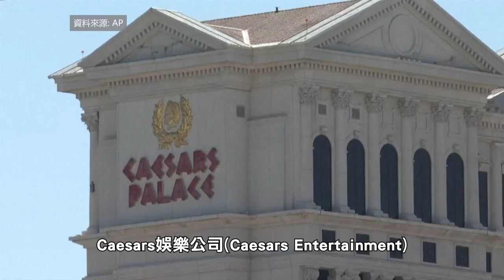【天下新聞】內華達州: 拉斯維加斯MGM電腦系統癱瘓 每天損失840萬元 Nevada: MGM Resorts Loses $8.4M Daily Due to Cyberattack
MGM度假村酒店因遭到網路攻擊，服務中斷已經持續了一個多星期。該公司的損失以每天計算可能高達840萬元，因為他們的電腦系統在大規模網路攻擊後仍然處於癱瘓狀態。除此之外，一名新入職的員工於週末表示他收不到他的工資。

MGM國際酒店集團(MGM Resorts International)旗下的酒店和賭場一星期前遭到駭客入侵，被要求支付贖金以恢復訪問權限。該事件預計將導致MGM的收入和流動現金可能會遭受10%至20%的打擊。

除了MGM外，據悉於8月下旬，Caesars娛樂公司(Caesars Entertainment)也遭到駭客攻擊並勒索支付3000萬元。其後該公司支付了駭客要求的約一半金額，以防止被盜資料外洩。